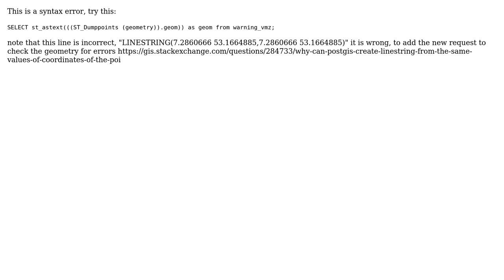GIS: Getting Latitude and Longitude from a Linestring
With thanks & praise to God, and with thanks to the many people who have made this project possible! | Content (except music & images) licensed under CC BY-SA | Music | Images & others | With thanks to user ndawson user Gautam Shahi user Cyril Mikhalchenko and the Stack Exchange Network Trademarks are property of their respective owners. You are responsible for your own actions.